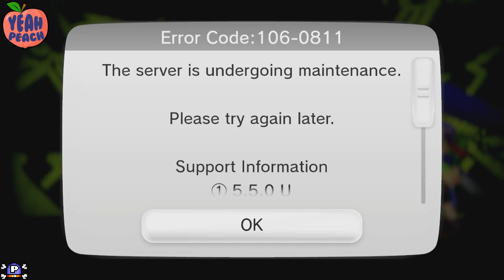Splat was Down - All Da Pick Up Lines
turfing and then nintendo servers went down... so we shared pick up lines -- Watch live